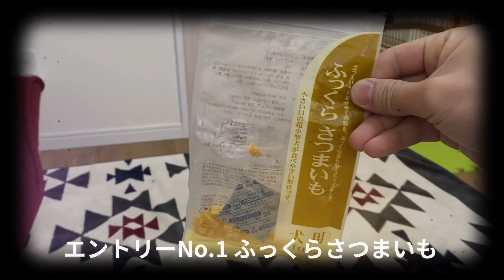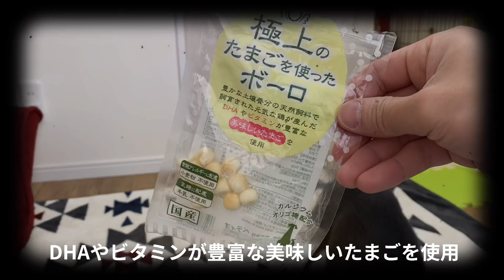豆柴(柴犬)子犬 / 愛犬のどのおかしが好き選手権！ Shiba Inu dogs puppy who chooses his favorite sweets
極小豆柴(黒)の虎太郎（こたろう）です☆2019年7/2生☆

今まで虎太郎にいろいろおかしを与えてきましたが。。。
どれが1番好きなんだろう？？